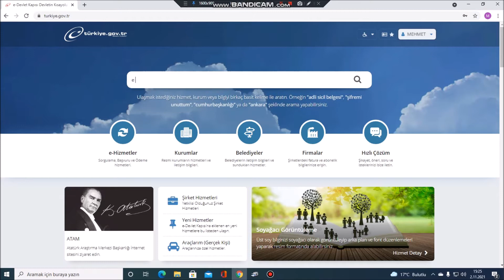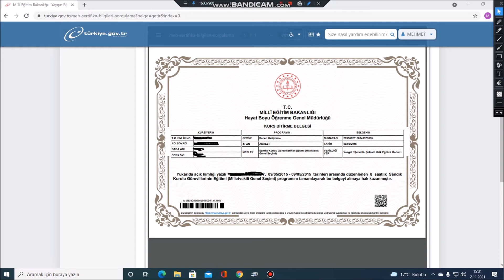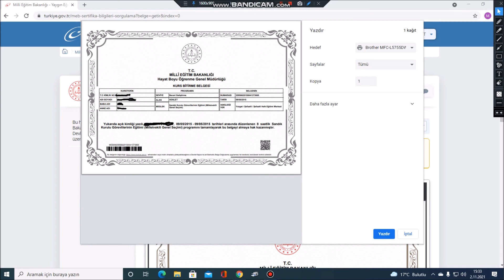Kurs Sertifika Belgesi Nasıl Alınır?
e-devlet üzerinden Sertifika Belgesi çıkarmayı videomuzu izleyerek öğrenebilirsiniz.